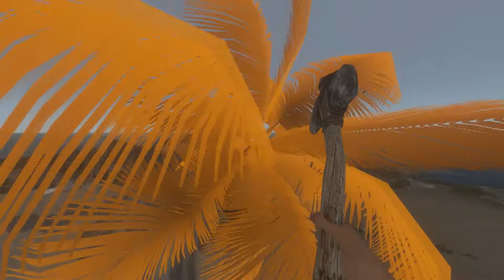Stranded Deep #2 Chefkoch Ente! ★ [Gameplay German Deutsch]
Angequackt - Stranded Deep - Gameplay - Deutsch/German
►Stranded Deep◄
Ein Open-World Survival Game von Beam Team Games (2015)

Intro: RavenProDesign